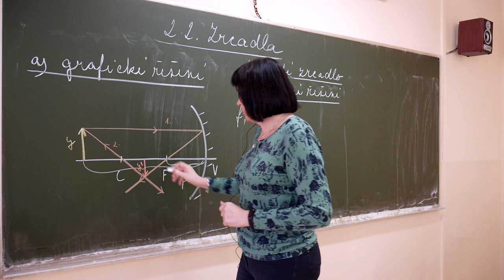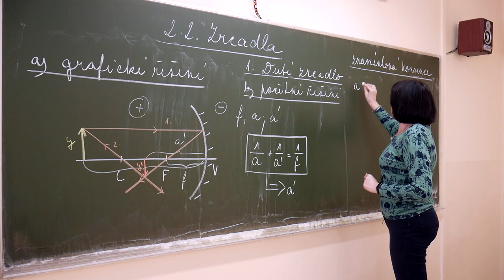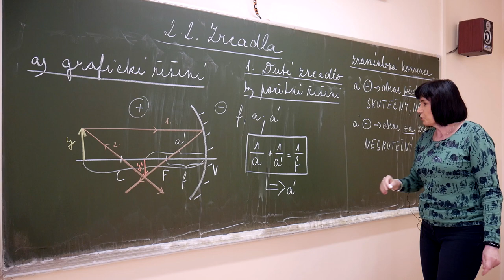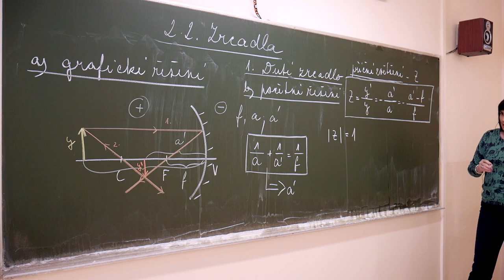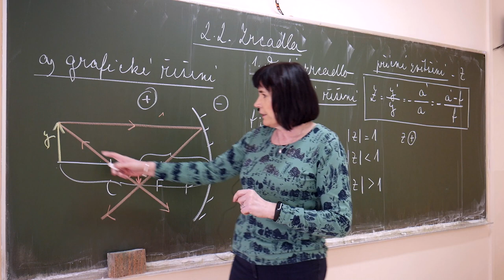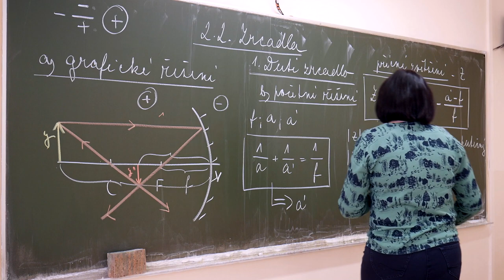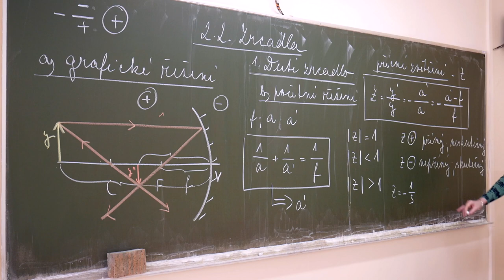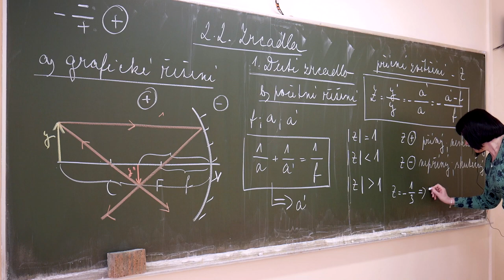Fy - Marešová - Duté zrcadlo 2 - početní řešení